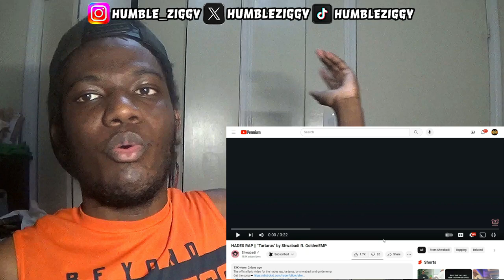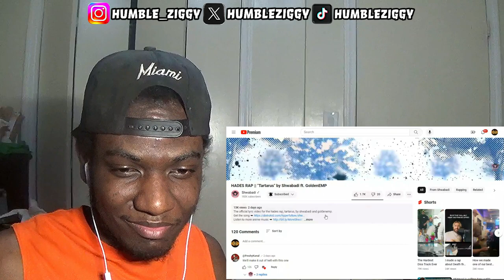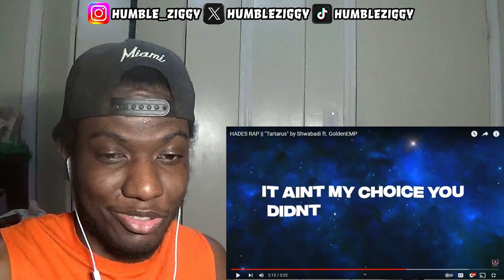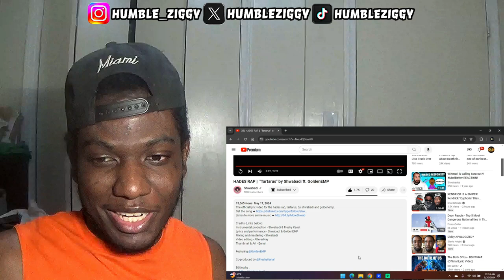MAKIN IT OUT THE UNDERWORLD WITH THIS!! | HADES RAP "Tartarus" by Shwabadi ft. GoldenEMP [REACTION]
MAKIN IT OUT THE UNDERWORLD WITH THIS!! Today I'm Reacting To The HADES RAP "Tartarus" by @Shwabadi ft. @GoldenEMP